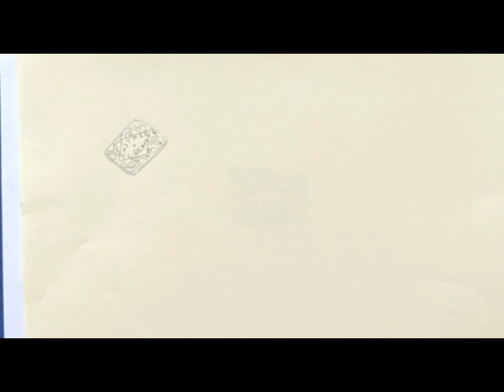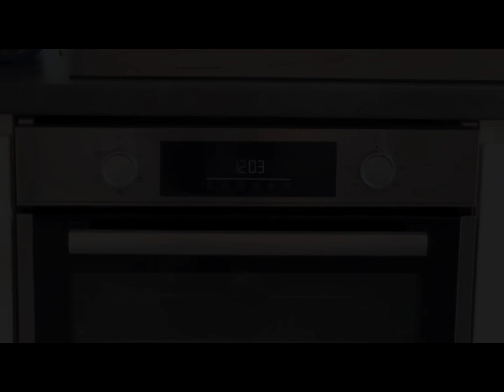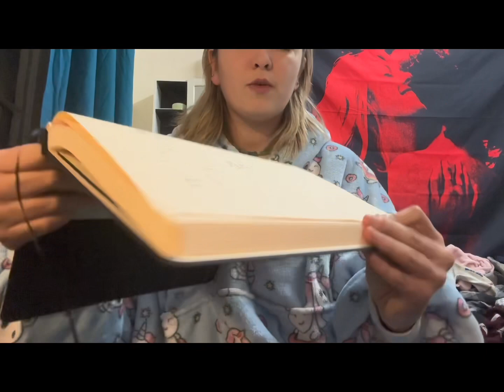Unit 1 Portfolio / Vlog show reel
Made and edited by sarah fitzsimons